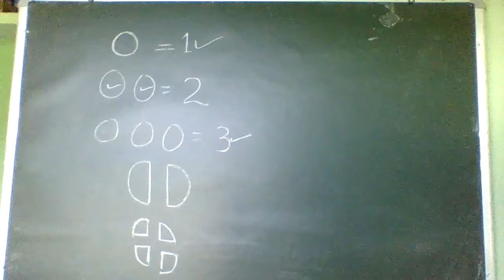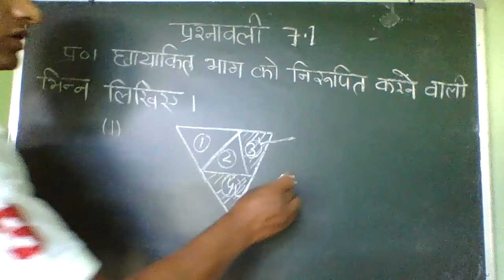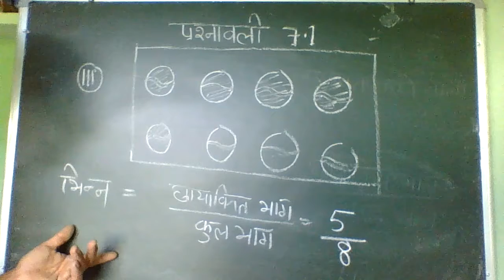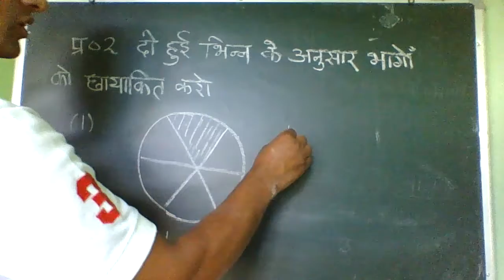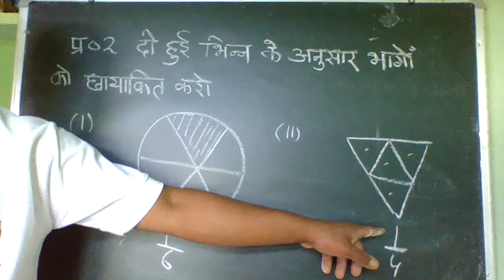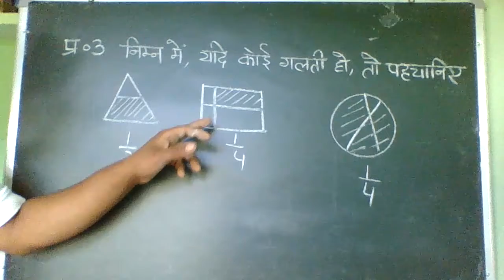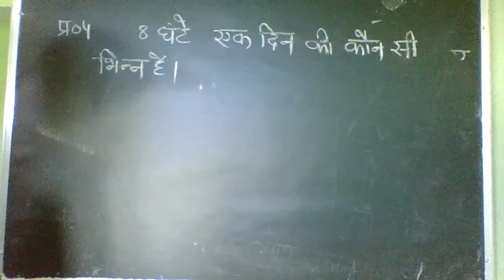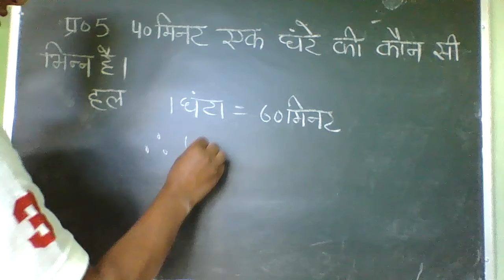YASHPAL SHARMA ( 6th CLASS MATHEMATICS EX- 7. 1 )